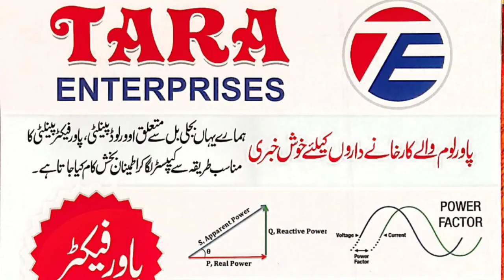مالیگاؤں میں سکندر شیخ بمقابلہ گولو پہلوان کشتی جنگی مقابلہ || Sikander shaikh V's Golu Pahalwan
Maharashtra pahalwan sikandar Shaikh in Malegaon
Delhi Golu pahalwan in Malegaon

Sikander shaikh V's Golu Pahalwan 2023

Firoz Pahalwan malegaon
rafique burya malegaon

مالیگاؤں میں سکندر شیخ بمقابلہ گولو پہلوان کشتی جنگی مقابلہ

28 فروری بروز منگل شام چار بجے عزیز کلو اسٹیڈیم مالیگاؤں

 صحت و تندرستی سے متعلق بیداری کے لیے منعقد کیا جانے والا دنگل شہریان بیداری کا مظاہرہ کریں

 مالیگاؤں اور بیرون شہر کے دیگر پہلوان بھی ہونگے شریک فیروز پہلوان نے بتائی تفصیل

ایک غور طلب سجدہ اہم ویڈیو سرکردہ افراد سرپرست ضرور توجہ دیں۔۔